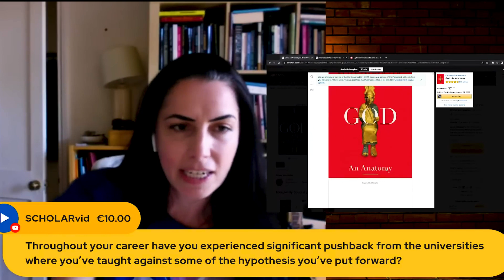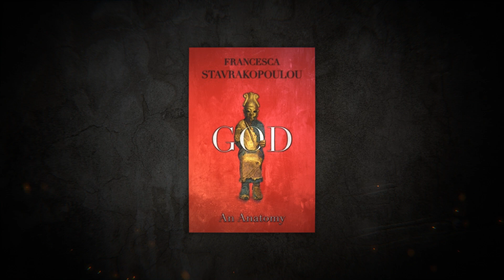Professor Francesca Stavrakopoulou | Overcoming Adversity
Francesca Stavrakopoulou is a true heavyweight in the field of biblical scholarship. Her work is not only intellectually rigorous and insightful, but also written with a wit and verve that makes it a pleasure to read. Whether she is exploring the ancient Near East or delving into the complexities of the OldTestament, Stavrakopoulou always manages to shed new light on the subject at hand and leave the reader with a deeper understanding of the material. If you're looking for a scholar who can make the Bible come alive, look no further than Francesca Stavrakopoulou.